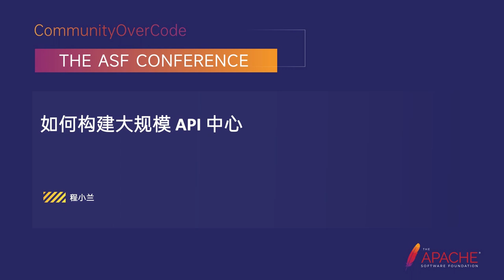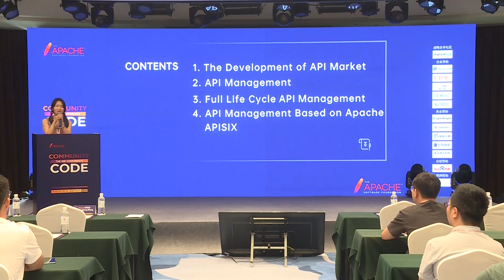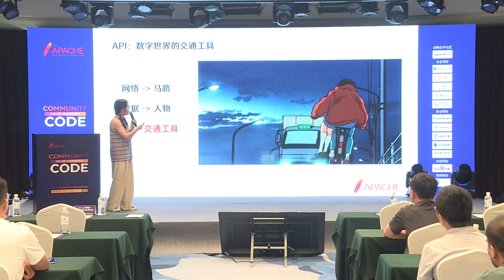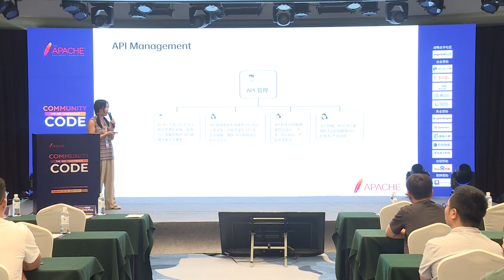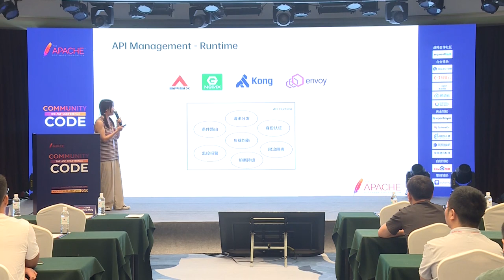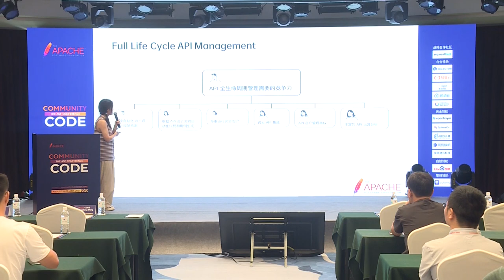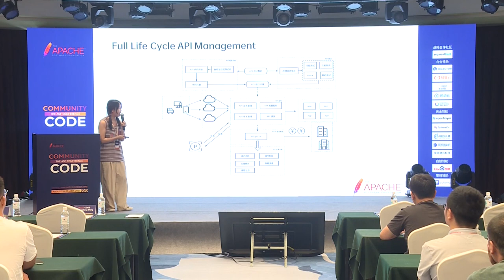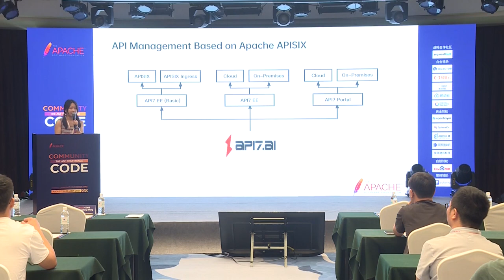An Introduction To The Kubernetes Gateway Api With Apache APISIX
Navendu Pottekkat: Apache APISIX, Committer, Navendu Pottekkat is a maintainer of Apache APISIX and related open source projects. He helps new contributors to open source by mentoring through the Google Summer of Code and Linux Foundation Mentorship Program. Navendu writes and talks about the cloud native ecosystem and his experience in contributing to, building, scaling, and maintaining open source projects.

Why do you need another API to handle external traffic when you have the stable Kubernetes Ingress API and dozens of implementations? What problems of the Ingress API does the new Gateway API solve? Does this mean the end of the Ingress API?
In this short talk, Navendu will answer these questions by exploring how Gateway APIs evolved and solved the shortcomings of the Ingress API with hands-on examples using Apache APISIX.
Attendees will learn about the new Gateway API and how they can implement feature-rich, extensible, vendor-neutral gateways to their Kubernetes clusters with Apache APISIX.